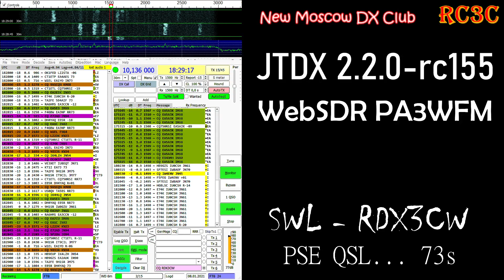RDX3CW - SWL on 10.136 MHz FT8 [2 HOURS]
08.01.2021